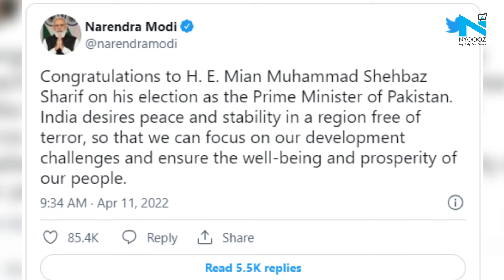Shehbaz Sharif sworn in as Pakistan's 23rd prime minister, Modi calls for peace, stability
Shehbaz Sharif was administered the oath as the country's 23rd prime minister by acting President Sadiq Sanjrani. Prime Minister Narendra Modi on Monday congratulated Shehbaz Sharif. Taking to Twitter, Modi called for the well-being and prosperity of people from both countries.